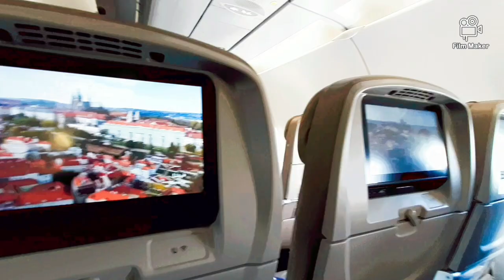Geneva Switzerland 🇨🇭 | Diana Rico